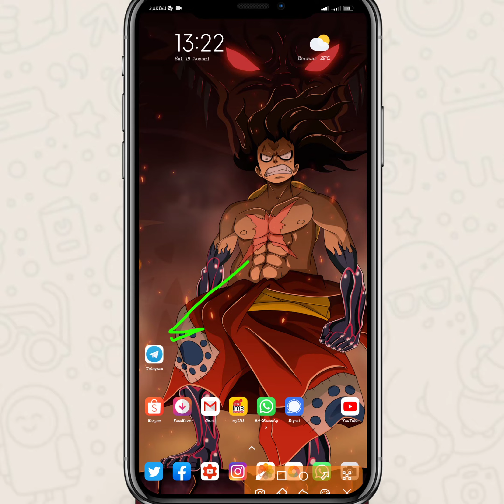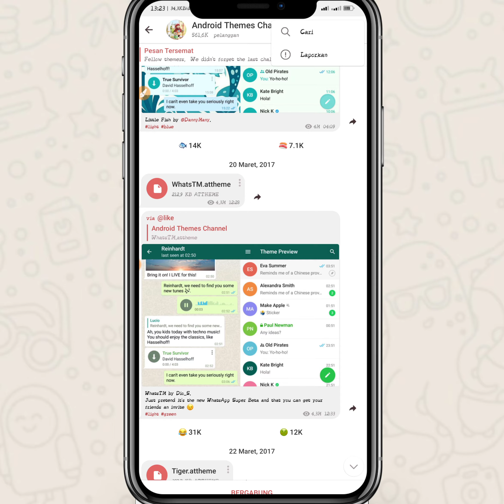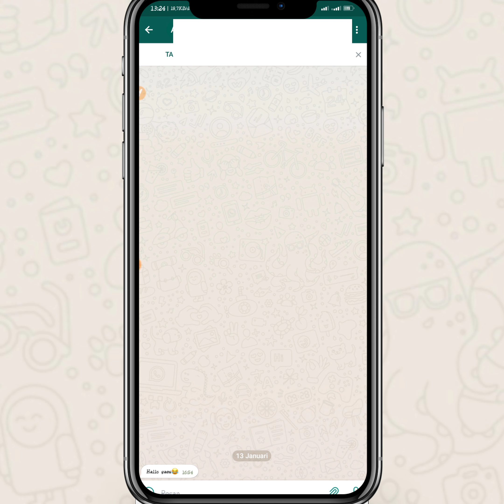cara mengubah tampilan telegram ke tampilan Whatsapp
Halo teman-teman Pada kesempatan kali ini saya akan memberikan tutorial cara untuk mengganti tampilan telegram ke tampilan Whatsapp no root caranya mudah sekali ya teman-teman langsung saja kita kunjungi ke channel kaji tutorial
cara mengubah tampilan telegram ke WhatsApp caranya mudah sekali Semoga bermanfaat untuk kalian semua Sekian dan terima kasih